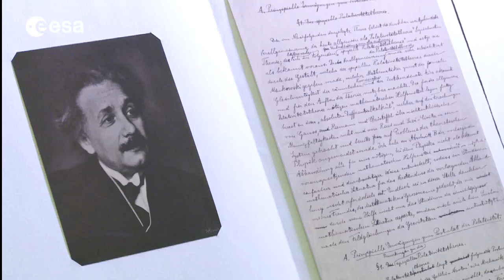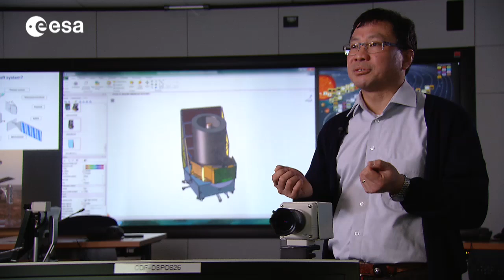Euclid: exploring the dark matter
At ESA's ESTEC centre near Amsterdam and at CERN in Geneva scientists are trying to explore 'The Dark Side', the mysterious forces of dark matter and dark energy which are thought to rule the cosmos.

The Euclid space telescope will soon offer from space a unique point of view while on the ground, looking at the atom level, the particles accelerator can offer new observations.